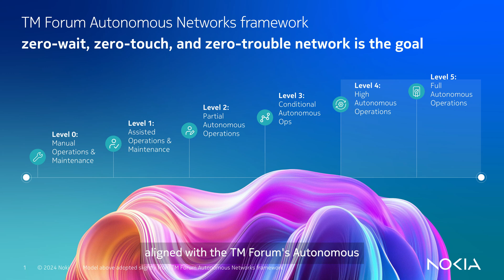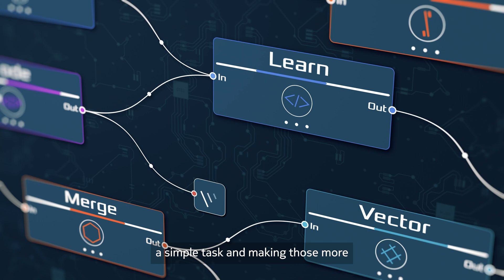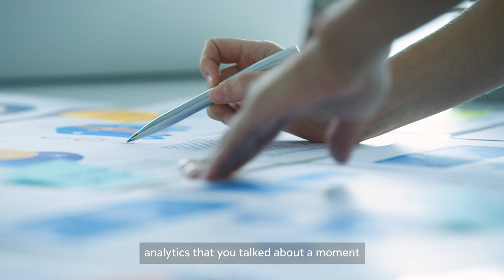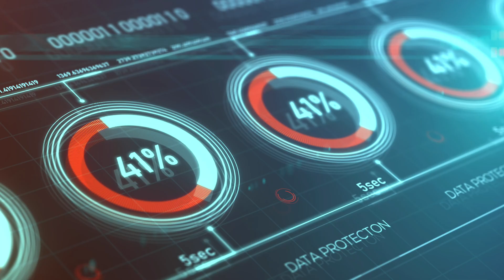Sense, Think, Act: The blueprint for secure autonomous networks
Discover the journey to autonomous networks. From Nokia's vision of networks that "Sense, Think, and Act" to the critical role of AI in simplifying complexity and enhancing security, this conversation unpacks the future of telecom. Learn how Nokia integrates advanced automation and AI to meet customer demands in a multi-vendor, multi-domain world.